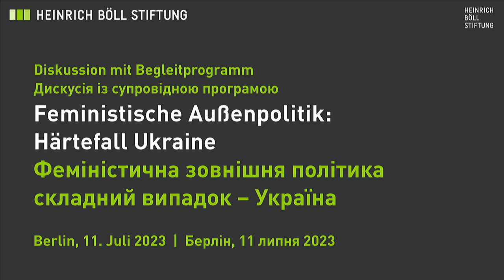Феміністична зовнішня політика: складний випадок України _ Розмова про виставку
Я з України. Я поза Україною
Виставка

Агресивна війна Росії постійно вимагає від народу України особистих рішень: Виїхати з України чи залишитися? Як я можу підтримати свою сім'ю, своїх друзів і свою громаду? Дванадцять портретів на виставці "Я з України. Я за межами України" дають особисті відповіді на ці питання. Лесбійки, геї, бісексуали, небінарні, транс* та квір-люди з України розповідають свої історії.

11 липня 2023 року, напередодні події "Феміністична зовнішня політика: особливий випадок України", відбулася ця розмова про виставку "Я з України. Я поза Україною".

Учасниці та учасники:
        доктор Сібілла фон Тідеманн, Муніципальна ініціатива
        Едвард Різ, Київський прайд, герой виставки
        Ростислав Дзундза, Спілка позитивних українців у Німеччині e.V.

Модератор: Йоганнес Фосвінкель, директор Представництва Фонду ім. Гайнріха Бьолля в Україні

Проект "Муніципалітет", "КиївПрайд" та Positive Ukrainians in Germany e.V. у співпраці з Альянсом українських організацій та Фондом ім. Гайнріха Бьолля.